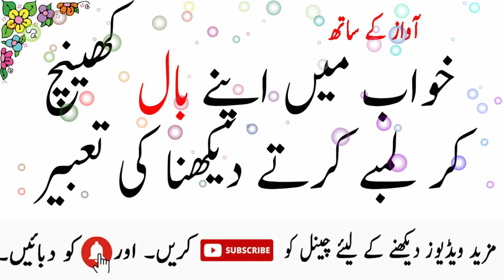khawab main apnay ball khanch kar lambay karna